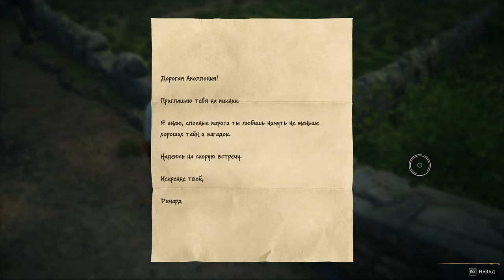Хогвартс. Наследие / Hogwarts Legacy ➤ моё прохождение #4